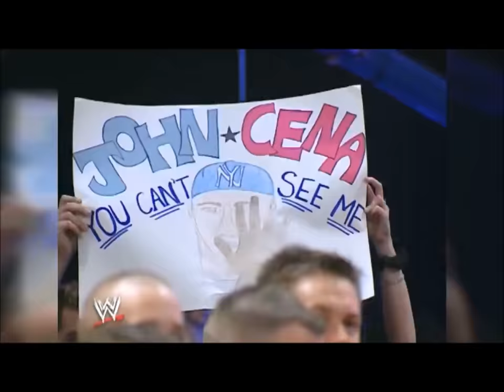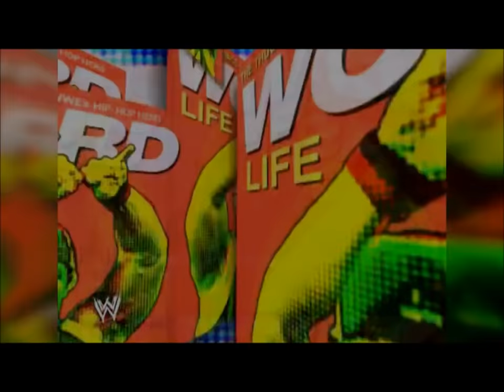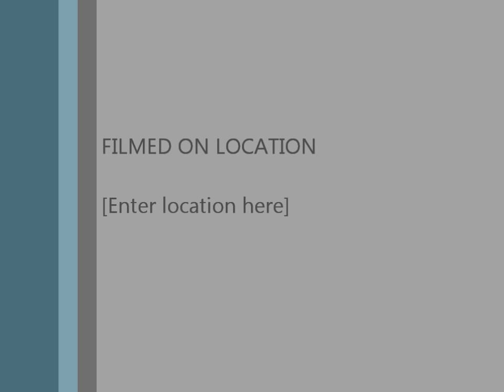John Cena Rap Compilation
John cena Owned Some noob in a rap battle